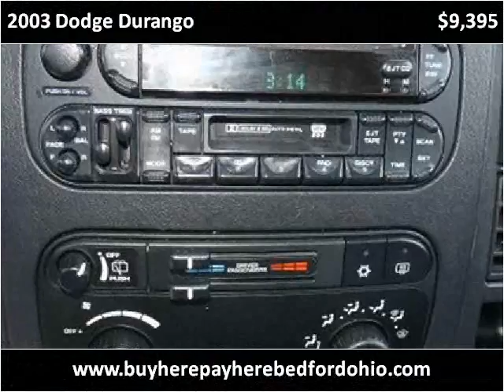2003 Dodge Durango available from North Coast Auto